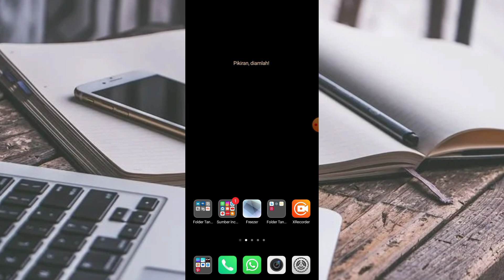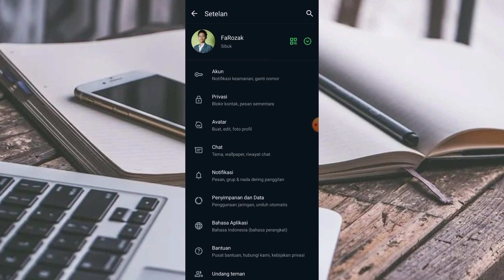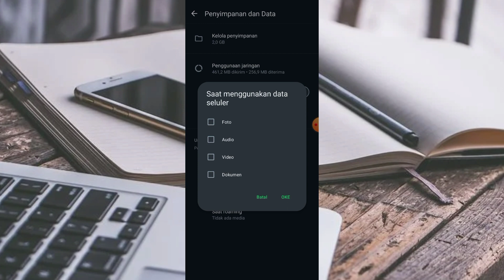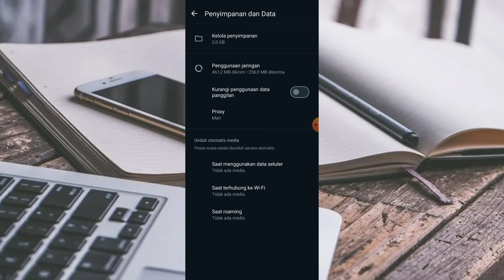Jangan Biarkan Foto & Video WhatsApp Menghabiskan Memori HP Anda! Begini Caranya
Halo teman-teman, kembali lagi di channel Lezak TV!

Di video kali ini, saya akan berbagi tutorial tentang cara agar foto dan video di WhatsApp tidak tersimpan secara otomatis.

di galeri HP Anda. Dengan mengikuti langkah-langkah mudah ini, Anda bisa menghemat memori dan kuota internet. Jangan biarkan foto dan video WhatsApp menghabiskan memori HP Anda! Begini caranya: kita akan mengatur unduhan media di WhatsApp agar hanya file yang Anda inginkan yang masuk ke galeri. Tonton sekarang dan hemat ruang penyimpanan Anda!

tag Video:
WhatsApp, Penyimpanan Media, Foto dan Video, Otomatis, Galeri HP, Hemat Memori, Kuota Internet, Unduhan Media, Setting WhatsApp, Tutorial